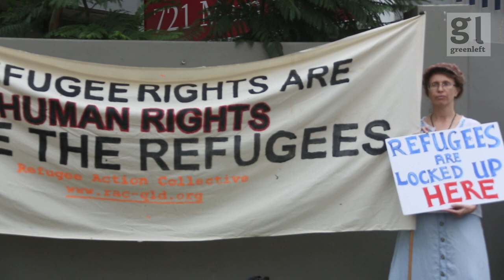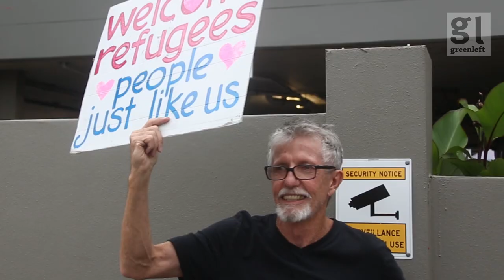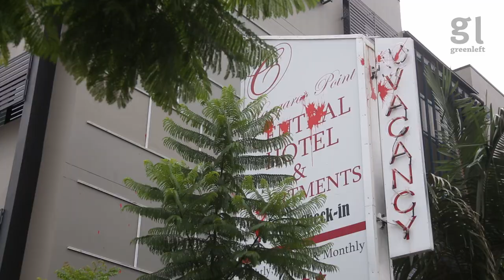25 refugees freed in Brisbane: Now release the rest!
Over 30 people took part in a protest action outside the Kangaroo Point Refugee Prison on March 1, the day that 25 refugees were freed from Kangaroo Point and BITA. More are expected to be released tomorrow.

However, the conditions of their release leaves much to be desired and the others need to be freed as well.

In this video Frederika Steen (Refugee Action Collective), Ian Rintoul (Refugee Action Coalition) and Alex Bainbridge (Green Left & Socialist Alliance) speak about the latest developments.